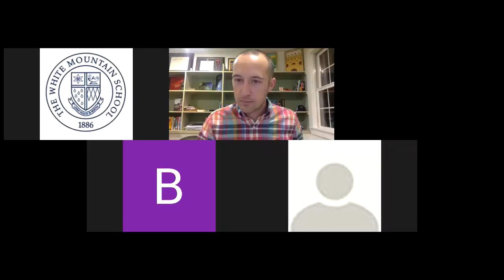Virtual Open House: October 15, 2020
The White Mountain School recently hosted a virtual event with a panel of current students, teachers, and administrators to answer questions about the White Mountain experience.

Founded in 1886 and set in the beautiful White Mountains of northern New Hampshire, The White Mountain School is a gender-inclusive, college-preparatory boarding and day school for 140 students grades 9-12/PG. Our mission is to be a school of inquiry and engagement. Grounded in an Episcopal heritage, White Mountain prepares and inspires students to lead lives of curiosity, courage, and compassion.